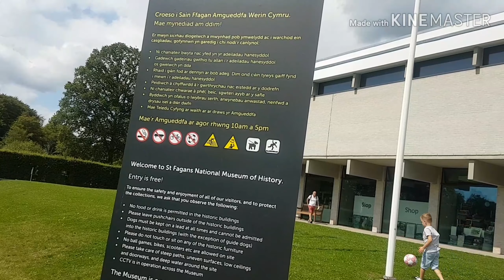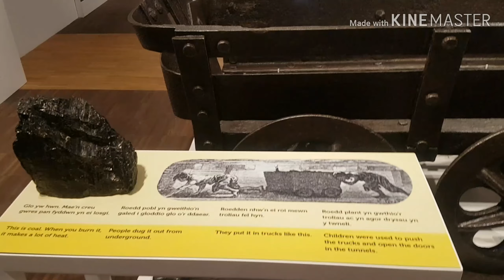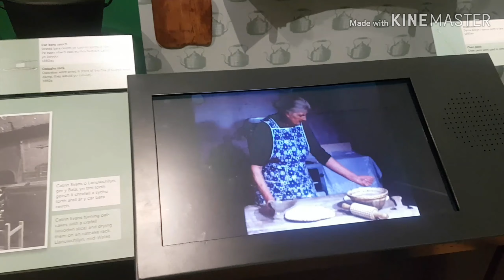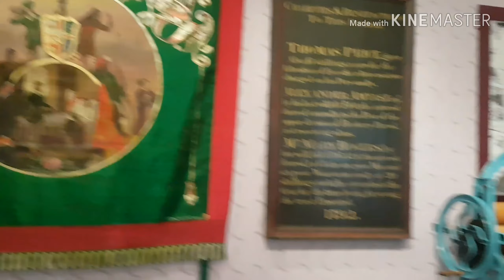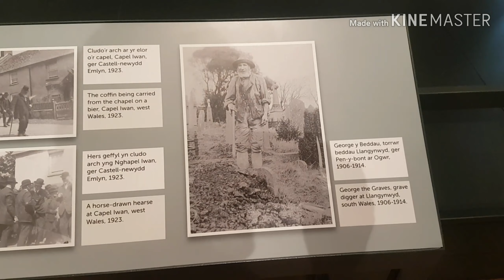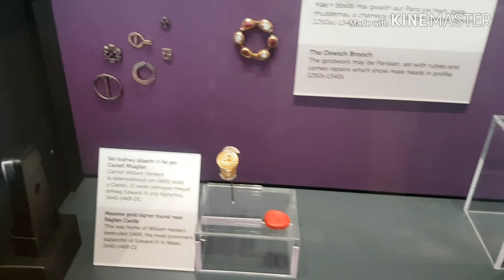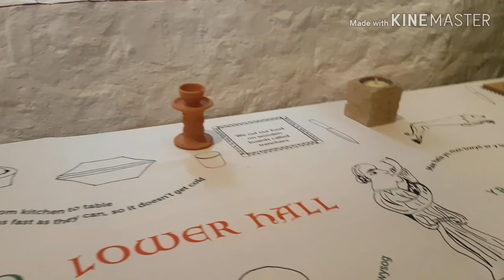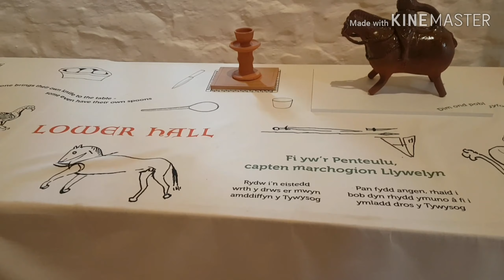St Fagans Museum - More than 100 years old culture in Wales